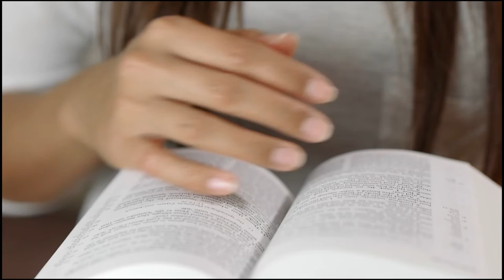The 5 AM Club Book Summary | Malayalam | Podcast 1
In The 5 AM Club: Own Your Morning. Elevate Your Life, he uses a fictitious story about a billionaire mentor teaching a struggling artist and an entrepreneur about the importance of waking up early to show how revolutionary it is for success.

Next Video : Ikigai